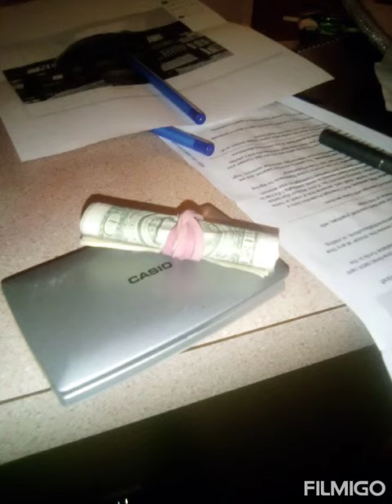Pocket Change- Pablito